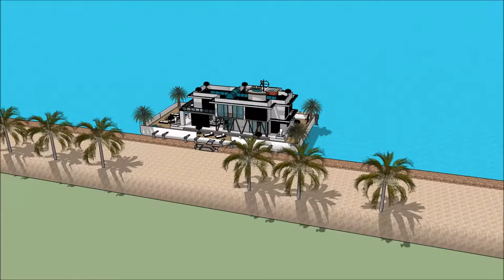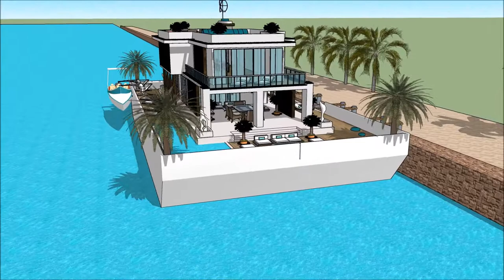اموال رئيس تونس خانه های فوق لوکس جهان قصر باربی قصر های میلیاردی تهران امارت اسلامی with aquatic m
The floating house villa houseboatzania launching an innovative high-end luxury yacht floating house villa mansion home design potentially as a display of exhibition of the اموال رئيس تونس خانه های فوق لوکس جهان قصر باربی قصر های میلیاردی تهران امارت اسلامی  with aquatic m.

The collection of the Floating house villa houseboatzania concept of اموال رئيس تونس خانه های فوق لوکس جهان قصر باربی قصر های میلیاردی تهران امارت اسلامی  with aquatic m consists of high luxury and architectural art pieces in minimalism combined with living on the waterfront of the harbour.

The floating house villa mansion yacht design has the basis to sustain living with high standards and contemporary structural design اموال رئيس تونس خانه های فوق لوکس جهان قصر باربی قصر های میلیاردی تهران امارت اسلامی  with aquatic m with numerous of prospects for excessive living and celebrating the desire of life worldwide: